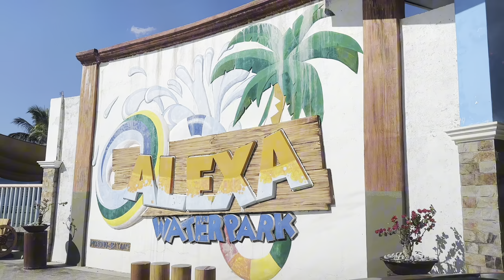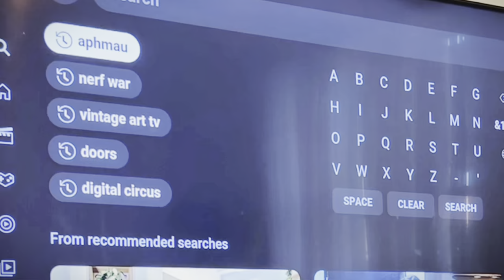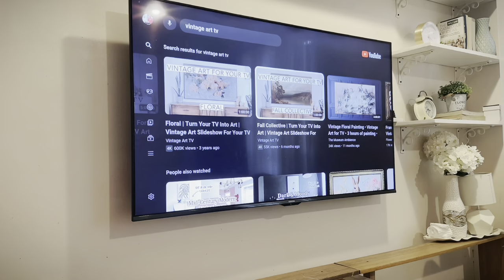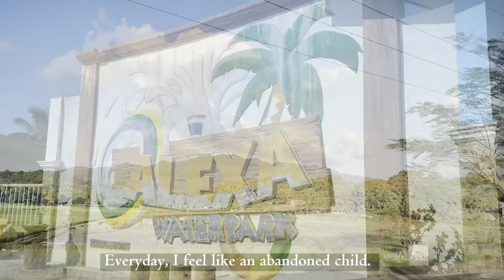MOTHER'S DIARY| DEALING WITH LONELINESS| COOKING, MORNING ROUTINE AND FAMILY VACATION |PHILIPPINES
Hello everyone!
I feel like I have been dealing with separation anxiety lately. Anxiety that is slowly turning into depression. As a mother, I have to find ways to cope with everything and remain steadfast in my conviction to do my duties.
Join me as I show my simple ways of dealing with anxiety.
Huge thanks to all of you who are watching my simple video. You are truly appreciated.

Inayako